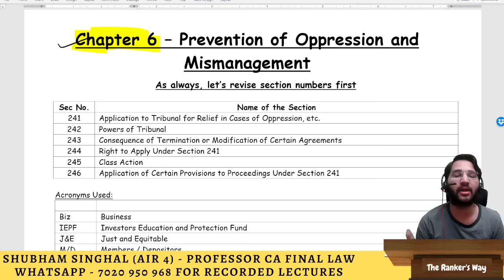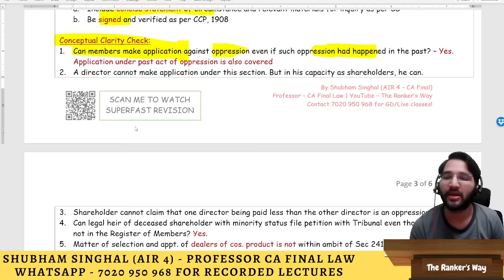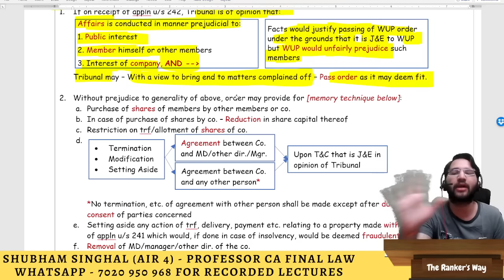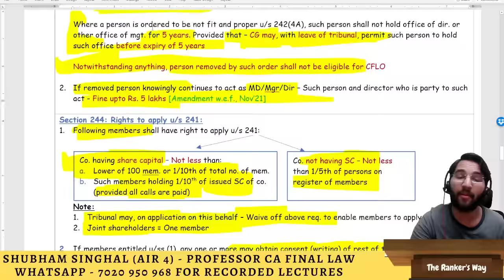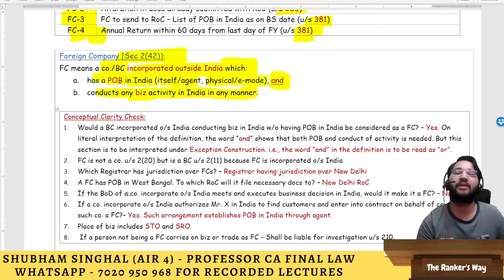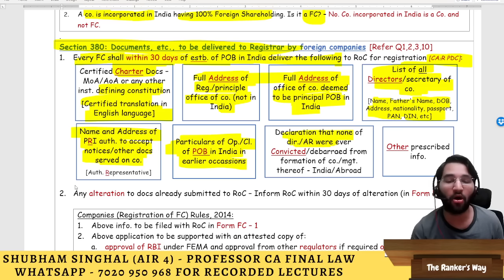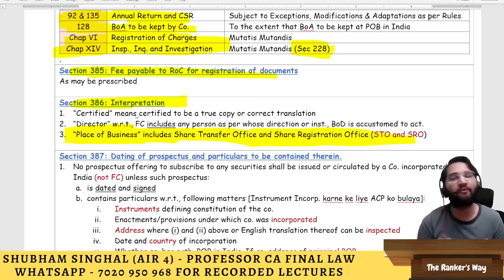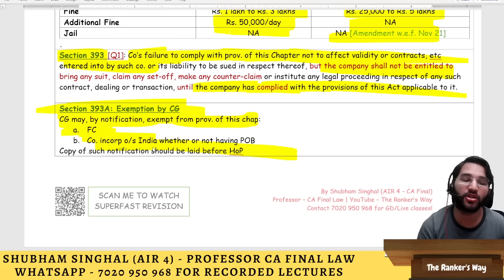Prevention of Oppression and Mismanagement SPOM Set A Law Revision CA Final by Shubham Singhal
SPOM Set A Books - 100 marks in 250 Pages Get

00:00 Chap 6 - Prevention of Oppression and Mismanagement
21:01 Chap 9 - Foreign Company